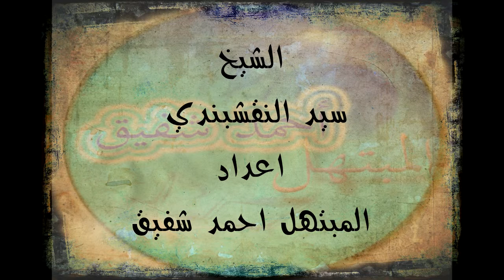مقام السيكا -- النقشبندي - قبضة الله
مجموعة حلقات تعليم المقامات للقراء والمبتهلين من البداية وحتي الاجتراف بكل سهولة ويسر
اعداد وتقديم المبتهل أحمد شفيق
يسرنا تواصلكم ودعمكم للمجموعة التعليمية حتي الوصول لمرحلة الاحتراف وتعميم الفائدة